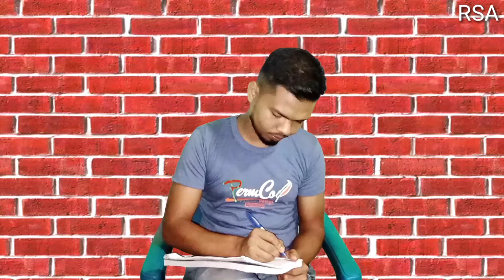নকল করতে গিয়ে ধরা পড়ে স্কুল শিক্ষার্থী&সে ক্ষমা চায়😁আমার ভুল হয়েছে আমাক ক্ষমা কইরে দেন ভাইরাল ডায়লগ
নকল করতে গিয়ে ধরা পড়ে এক স্কুল শিক্ষার্থী &সে ক্ষমা চায় 😁আমার ভুল হয়েছে আমাক ক্ষমা কইরে দেন | সেই ভাইরাল ডায়লগের মত😆

ভাইরাল সিদ্দিক আমার ভুল হয়েছে আমাক ক্ষমা কইরে দেন,,viral Siddik, viral Siddique funny dialogue ভাইরাল সিদ্দিক ফানি ডায়লগ
amar vul hoyece, amar vul hoice khoma kori den, amar vul hoice khoma koren siddik,kirim apa funny dialogue kire chokh diye pani asena kn,,কিরে চোখ দিয়ে পানি আসে না কেন,, tor nam ki siddik,,bari tubtola

Eid New Film, Eid New Drama, Eid Mubarak

WELCOME to 'RSA UNIQUE BD'